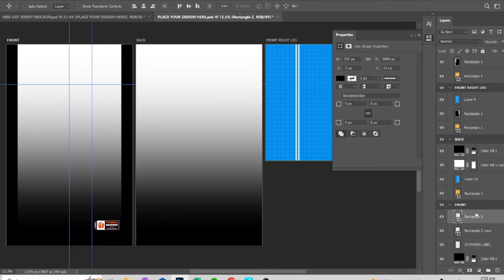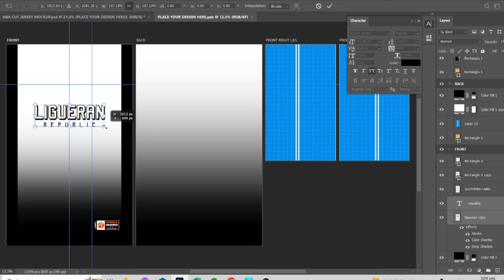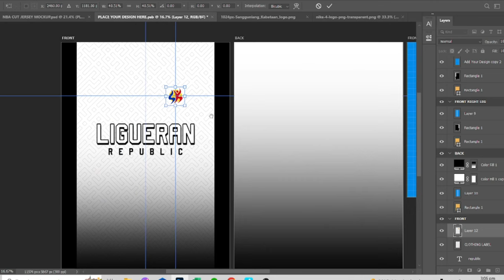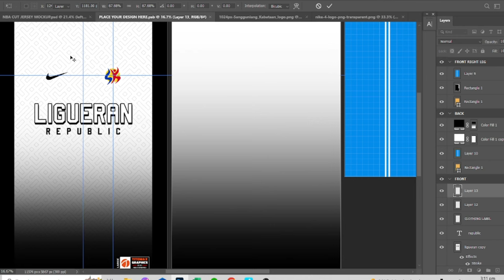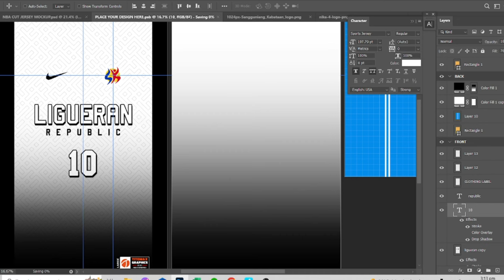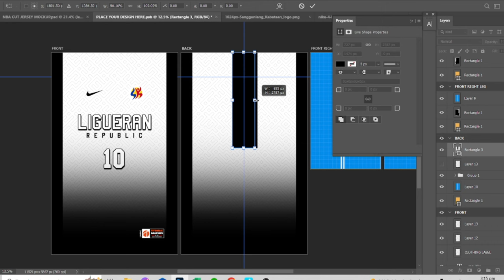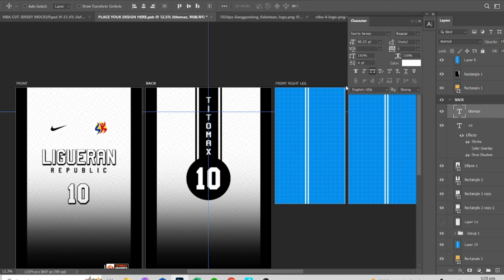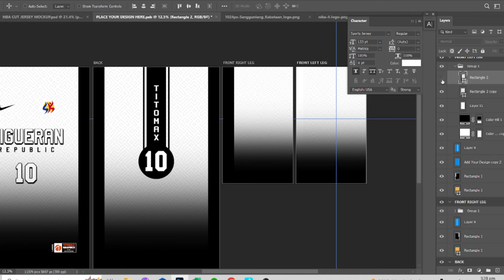FREE BASKETBALL JERSEY MOCKUP (NBA CUT JERSEY MOCKUP DESIGN)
NOTE: The passwords will appear in the video.